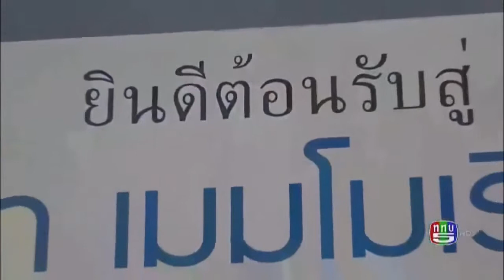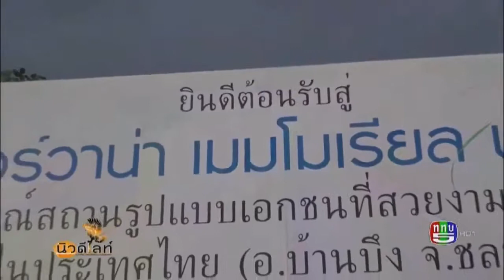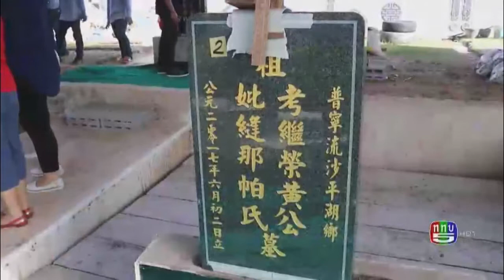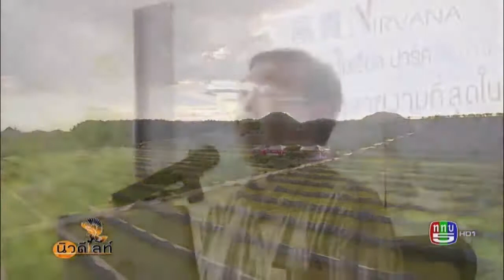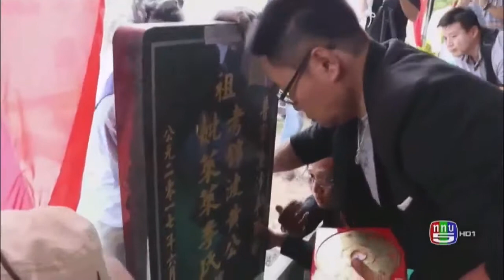พิธีแซกี(เจ่าอุ่ง,หลงกุย)โทร.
" พิธีแซกี " บริษัท เนอร์วาน่า เมมโมเรียล ปาร์ค จำกัด
สอบถามเพิ่มเติม โทร.
“แซกี” หรือ “สุสานคนเป็น” เปรียบเสมือนเป็นการสะเดาะเคราะห์ตามความเชื่อของประเพณีชาวจีน ว่าเมื่อเราทำ “แซกี” ( การตัดผม ตัดเล็บ และนำเอาเสื้อผ้าที่ใส่แล้ว มาใส่รวมกันในโถหรือภาชนะคล้ายโอ่ง แล้วนำลงไปฝังในพื้นที่แปลงฝังที่มีลักษณะฮวงจุ้ยที่ดี ) จะช่วยส่งเสริมให้สุขภาพแข็งแรงขึ้น และเมื่อถึงคราวที่เจ้าของแปลงฝังนั้นได้ล่วงลับไป ก็สามารถนำร่างมาแทนที่โถหรือโอ่ง หรือภาชนะที่ทำ “แซกี” ได้เลย